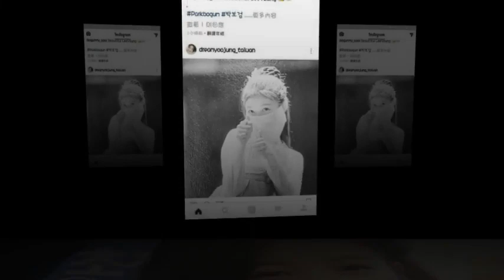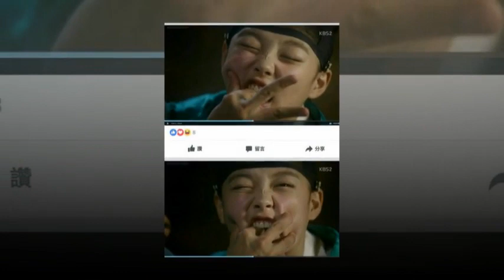kimyoujung Love Taiwan station is broadcast every Tuesday, 10 am!